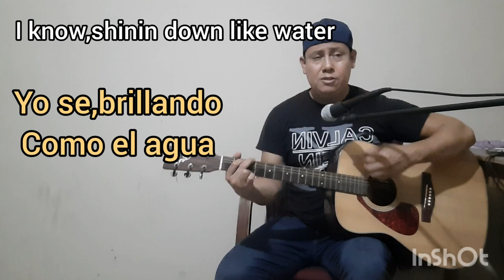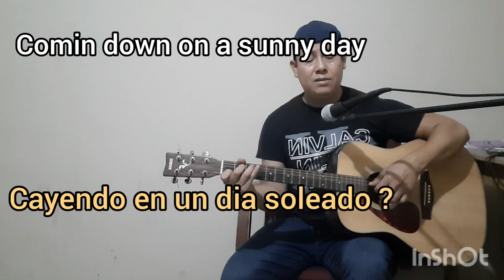Have you ever seen the rain new cover